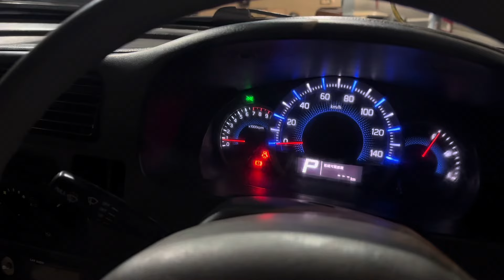We Converted Suzuki Alto Vxr Into 660cc Automatic In Just One Day 😱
We converted Alto vxr into 660cc k6a engine in just one day.

Cars Doc Yard garage address: OLD AIRPORT ROAD , near attock petrol pump , Rawalpindi